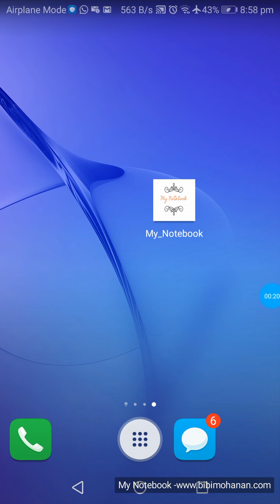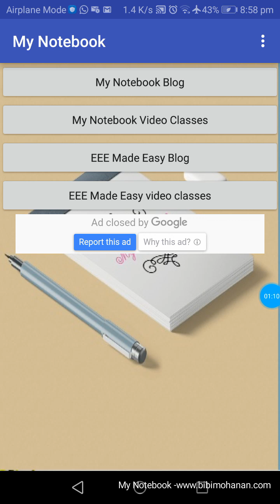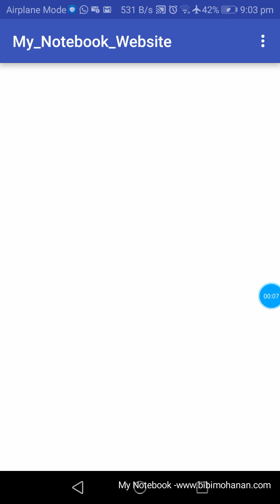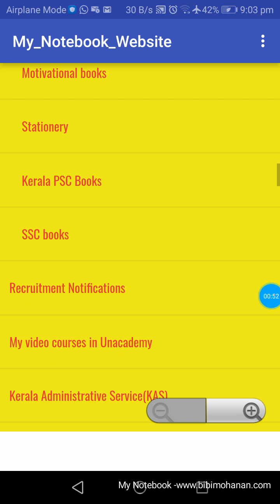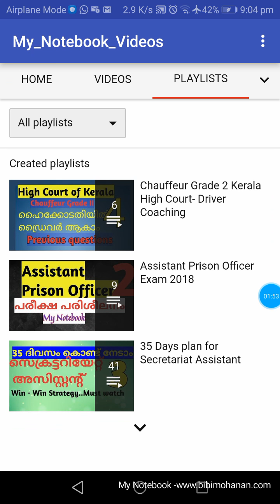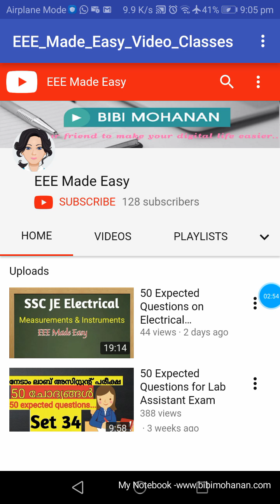My Notebook all in one android app download and install